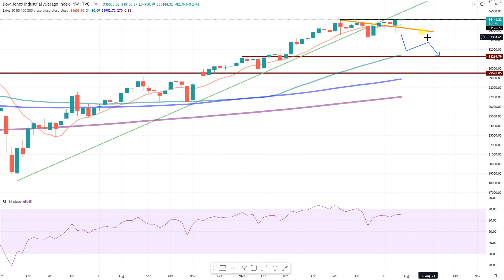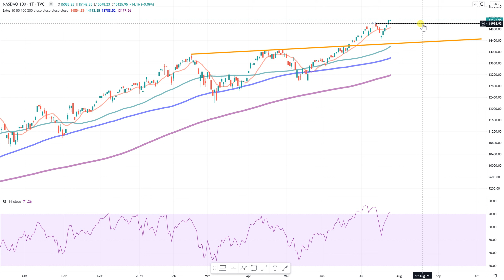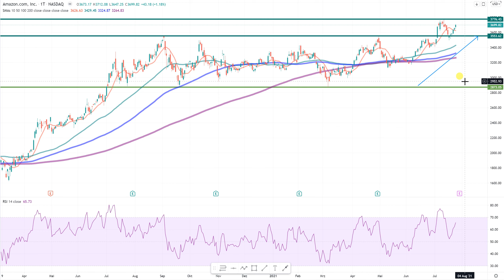Wall Street - Keine Chance für die Bären...